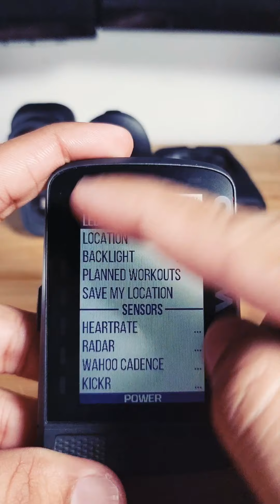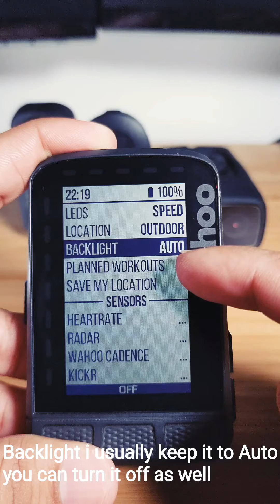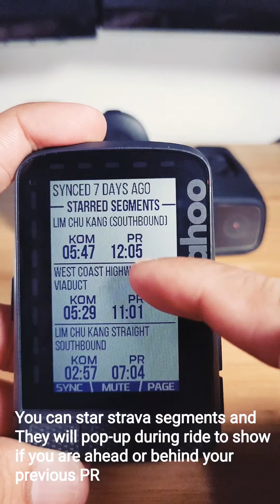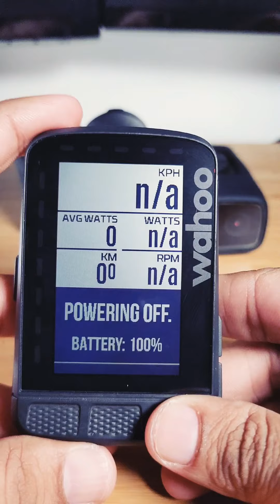Wahoo Element Roam GPS Bike Computer Overview 931E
Wahoo ELEMNT ROAM GPS bike computer Clear, bright 2.7´´ color display with ´´Gorilla Glass´´ (a type of thin, strong, scratch-resistant glass designed specifically for this type of device). Makes it easier than ever to see your data. Smart Navigation: Navigate to a saved location or point on the map directly onELEMNT ROAM. Find the most direct route and you´ll be automatically redirected to that route. Quickook LEDs: Let you quickly see power, heart rate, speed, direction changes and other notifications. ZOOM ´´Perfect View´´: Easy access buttons to zoom in/out Strava Live segments, Notifications Calls, texts, emails, Live tracking of your friends or other ELEMNT users Kickr control: pair your computer with your Kickr trainer Bluetooth, ANT+, WIFI Connectivity Iphones and Androids Size 58.4 x 89 x 17.8 mm / Weight 93.5 grams / Screen size 68.58 mm Battery life 17 h